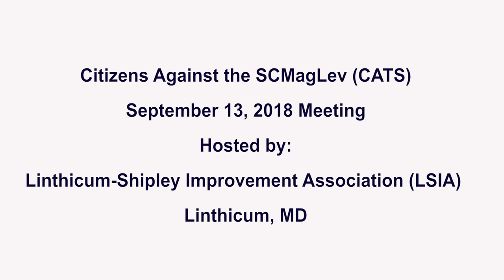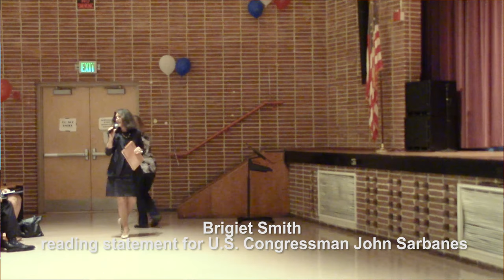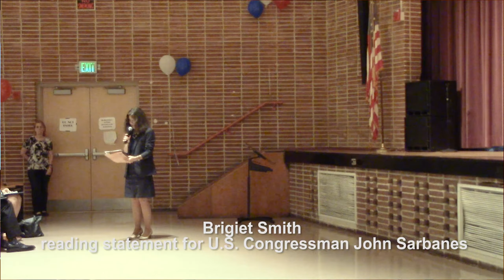Citizens Against the SCMaglev (CAT) - Linthicum 9 13 18 Meeting